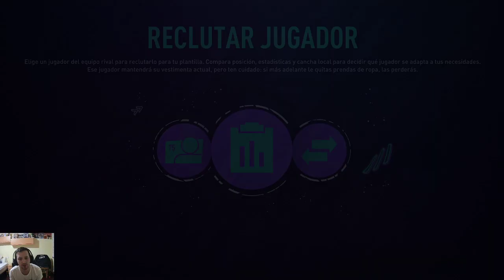fifa 21 | VOLTA | La liga loca de YOSYG (3/3)| 4/2021